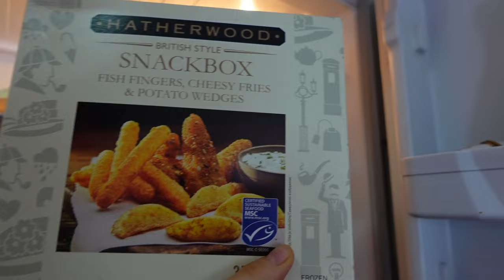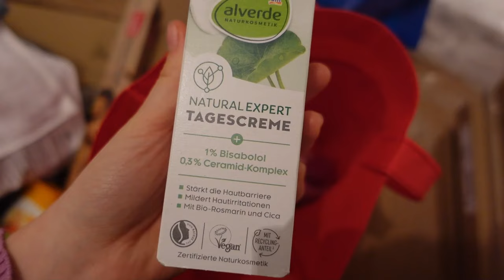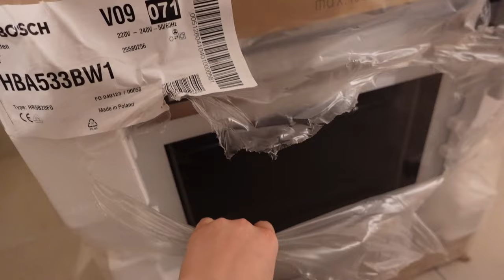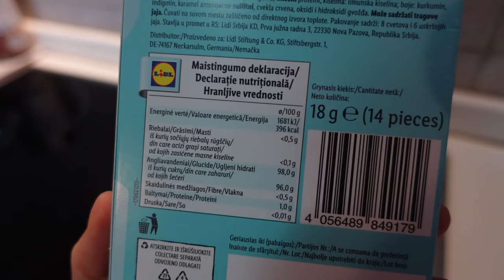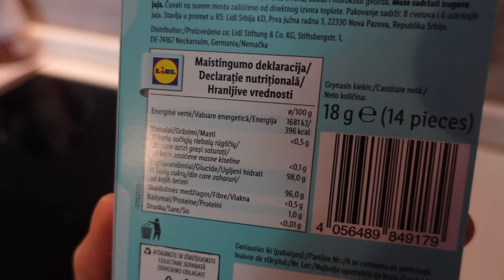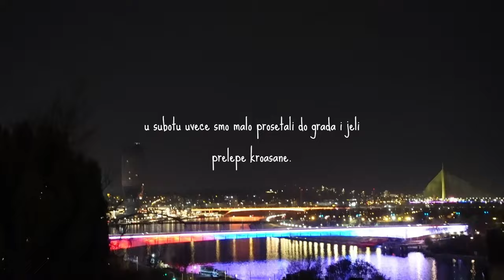diy prirodni omekšivač,nove patike, jysk,dm i lidl haul i kuvanjeee! 🍰🥘🍲vlooog💕